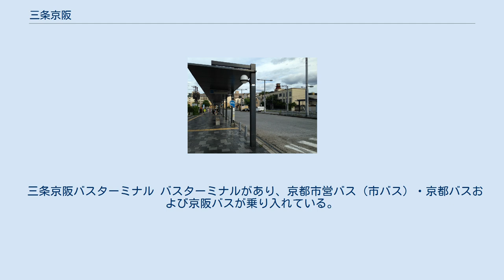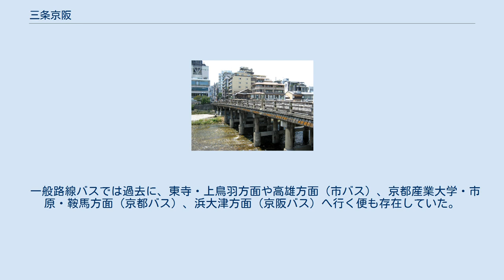三条京阪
日本 」 近畿地方 」 京都府 」 京都市 」 東山区 」 三条京阪 三条大橋、三条京阪より 先斗町 三条京阪（さんじょうけいはん）は、京都市東山区の三条大橋東側周辺の地域名である。
 呼称は、かつて京阪電気鉄道（京阪）京阪本線および京津線との乗換駅であり、京阪の京都市内におけるターミナル駅である三条駅前の一帯を、三条通京阪前と呼んでいたことに由来する。
 なお、地区内の公称町名は「五軒町」・「大黒町」・「大橋町」などである。
 川端通と三条通が交わる交差点は「三条大橋交差点」と呼称される。
この交差点のすぐ西側には、交差点名の由来の三条大橋が架橋され、鴨川をまたぐ。
 三条大橋交差点の南東には「土下座像」として知られる、京都御所を遙拝する高山彦九郎の像が置かれている。
その付近には（旧）京津三条駅跡地に作られた複合商業施設「KYOUEN」や、バスターミナルがある。
 なお、三条大橋交差点の東側（三条通と新大和大路通の交点）には「三条京阪交差点」がある。
 三条大橋の西詰から河原町通および、その先の四条河原町や新京極にかけて繁華街が広がっているほか、先斗町や木屋町通沿線などの飲食店街もあり賑わっている。
また、カラオケ店やコンビニエンスストアなど、大小の商業施設が多く立地する。
駅に付帯する商業施設については、三条駅 (京都府)商業施設を参照。
 三条京阪バスターミナル バスターミナルがあり、京都市営バス（市バス）・京都バスおよび京阪バスが乗り入れている。
なお、バス停名は市バスと京都バスが「三条京阪前」、京阪バスが「三条京阪」となっている。
 一般路線バスでは過去に、東寺・上鳥羽方面や高雄方面（市バス）、京都産業大学・市原・鞍馬方面（京都バス）、浜大津方面（京阪バス）へ行く便も存在していた。
 一般路線のほか、夜行高速バスも乗り入れている。